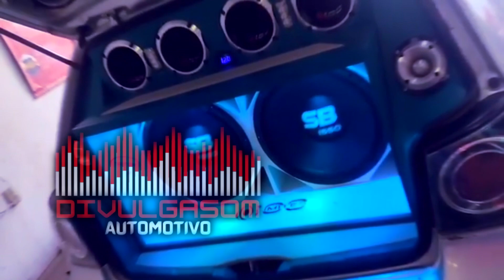Equipe 100 Limites ( DJ LOUCO )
Música: EQUIPE 100 LIMITES HEAVY SOUND DE MONTES CLAROS - DJ LOUCO

Produção Musical: DJ LOUCO
Edição de vídeo: Marcelo SA